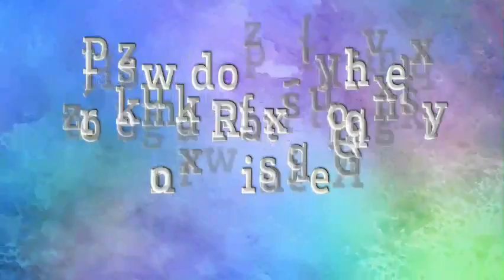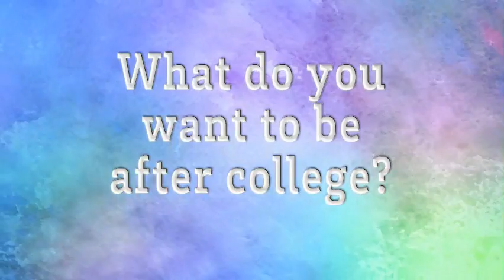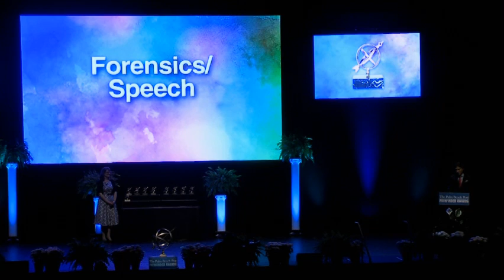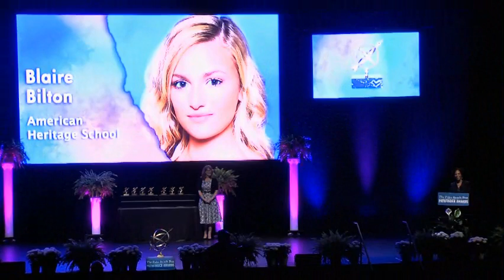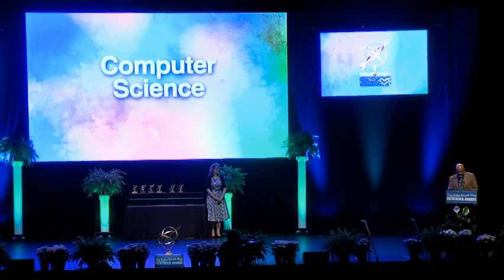2017 Pathfinders Awards